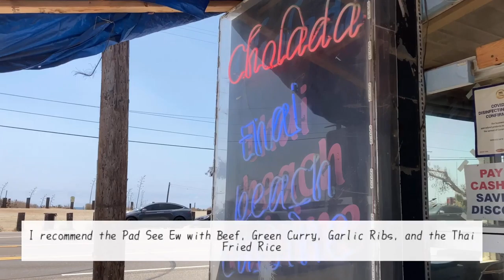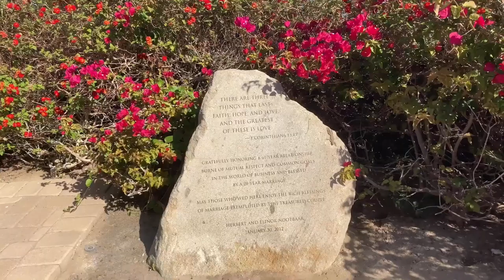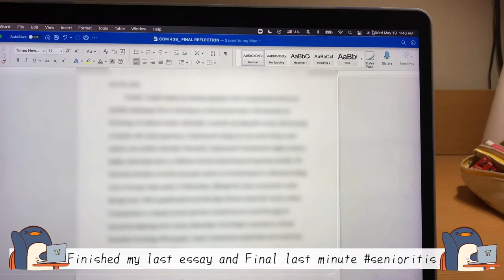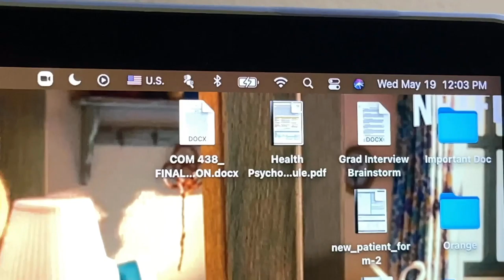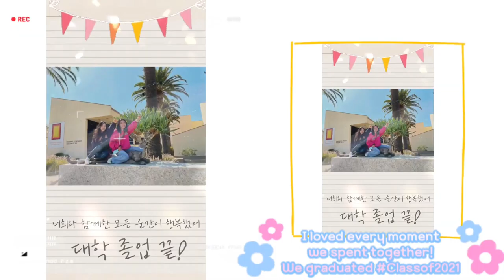I GRADUATED College!ㅣCap DesignㅣPepperdine BEST Photo Spots/Tourㅣ미국 대학생활ㅣCali Vlog 3ㅣellie & philly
VITA
our phones :)